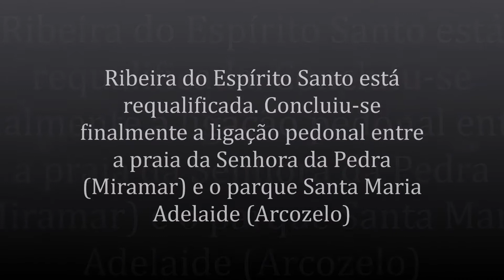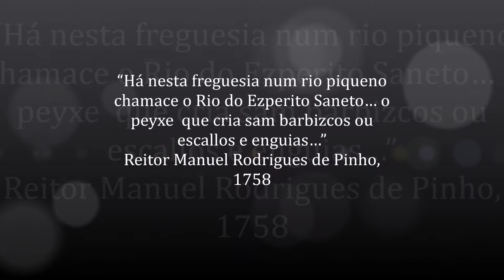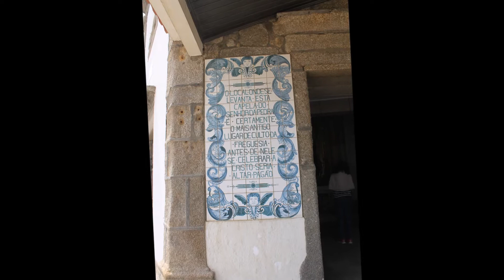Portugal, Passadiço Senhor da Pedra - Miramar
Portugal, boardwalks Senhor da Pedra - Miramar